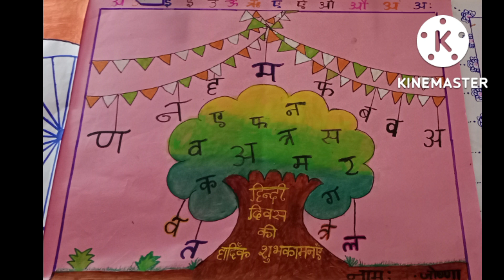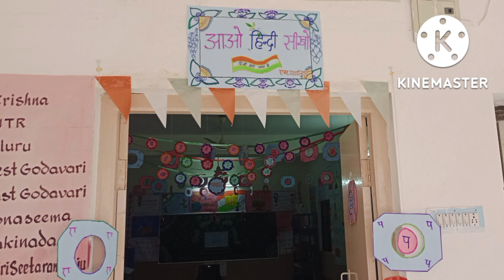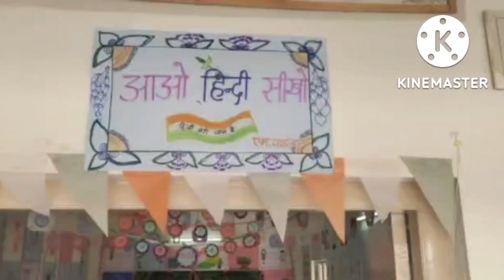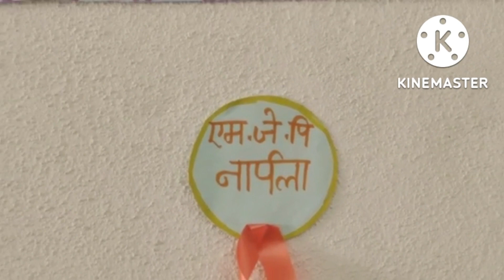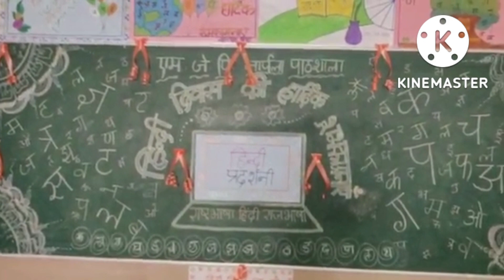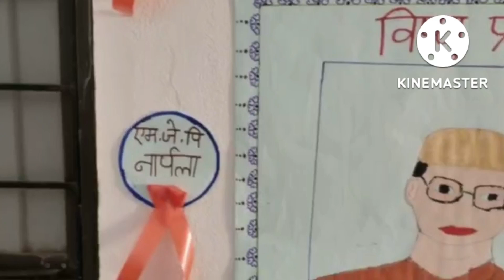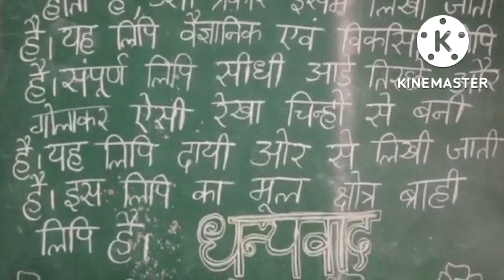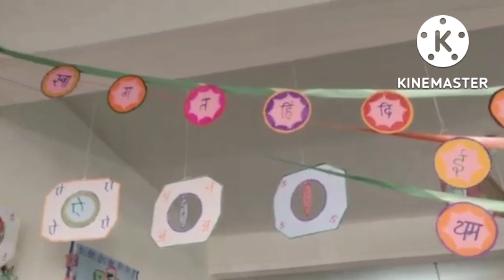Hindi Diwas celebrations at MJP residential school at Narpala.